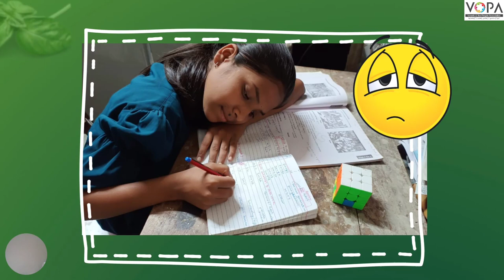6th | English | Ad 'wise' Customers | V2 | V-School